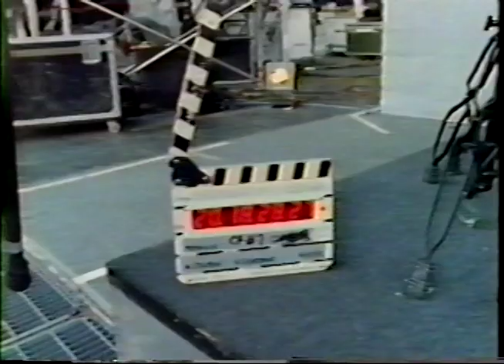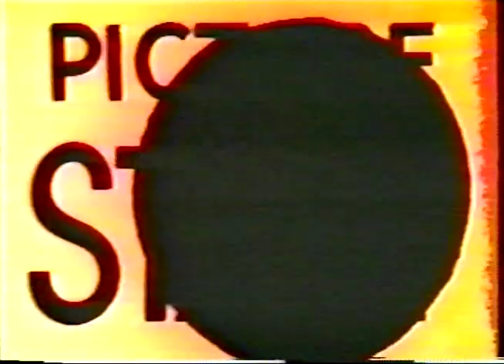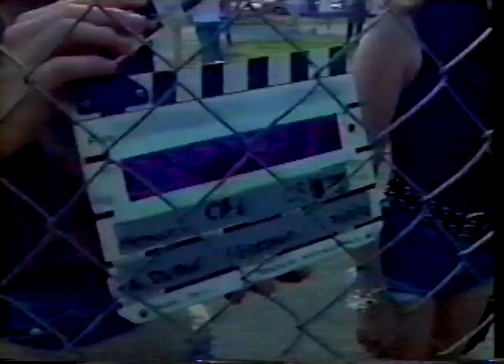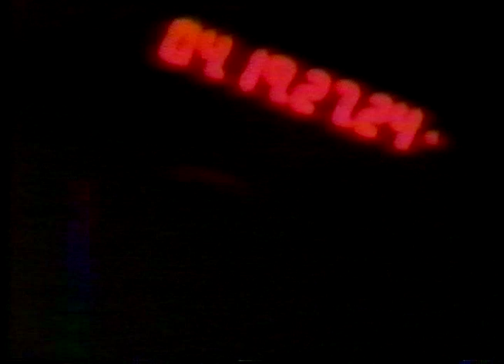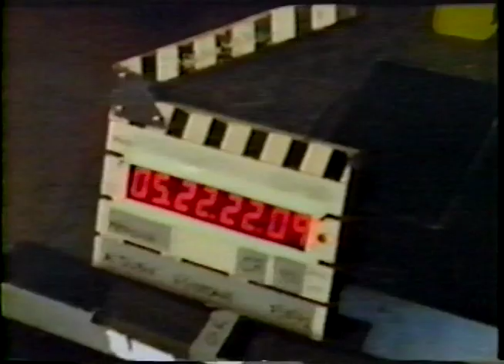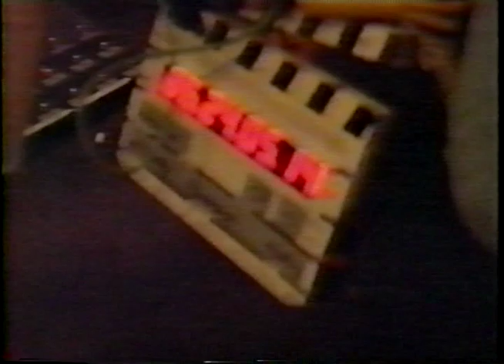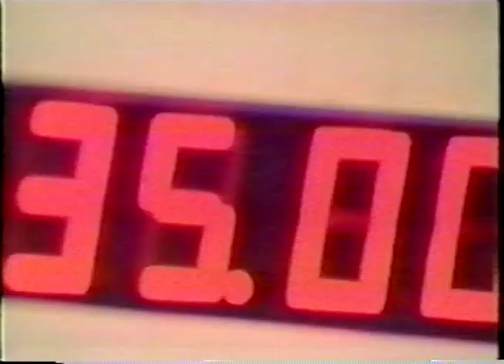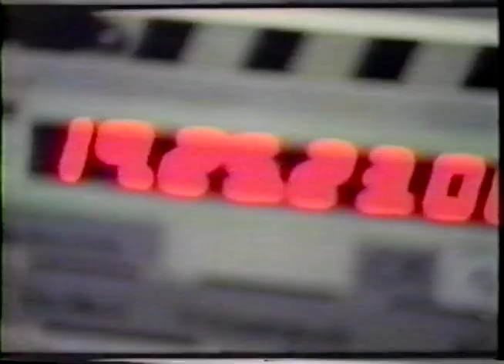A Year and a Half in the Life of Metallica - Documentary Outtakes (1992)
Original outtakes from the film crew who produced the "Year and a half in a the life of" videos (Adam Dubin and crew). This is a really unique look into footage that mostly ended up on the cutting room floor of the Year and a half vids. Shot entirely at RFK Stadium at the first show of the Metallica/Guns n' Roses summer stadium tour, You'll see the Tuning and Attitude room, pre-show rituals, soundchecks, MTV interviews (most of which never made it on air), onstage, backstage, in the crowd, fan interviews as they make their way to RFK stadium, etc. Very cool stuff. The audio has some problems to it, but what the hell do you expect when it's the outtakes and not the real deal.

Band name: Metallica
Date: July 17, 1992
Venue: Robert F. Kennedy Memorial Stadium
Location: Washington, D.C., USA
Tour name: Guns N' Roses/Metallica Stadium Tour
Other acts: Guns N' Roses, Faith No More

Track listing:

0:00:00 - Soundcheck
0:10:09 - James & Kirk Interviews
0:22:58 - Riki Rachtman Interview
0:28:16 - Lars Interview
0:34:32 - Groupie chicks & fans
0:41:23 - Pre-show Rituals
0:48:07 - Getting to stage on time / stage footage
0:57:27 - In the crowd
1:02:23 - More on stage footage
1:22:05 - Backstage / dinner time
1:29:19 - James Interview
1:32:05 - Kirk's Five Fingers of Death
1:33:00 - Tuning and Attitude room

\\m//